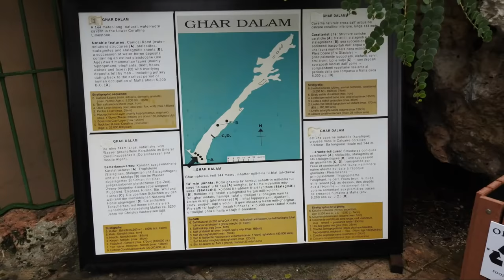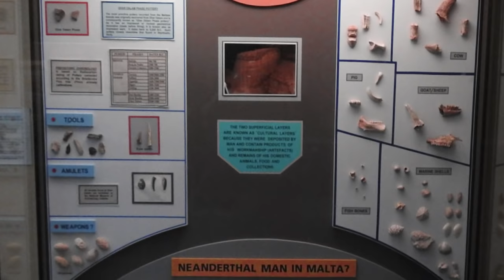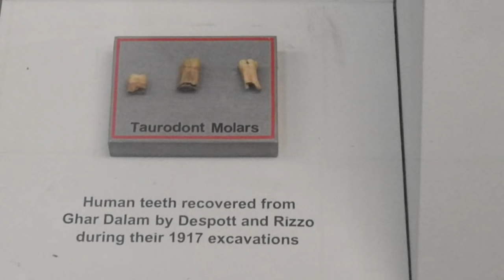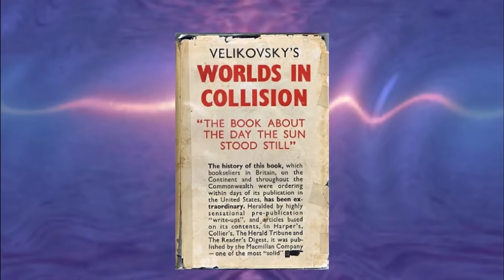Ancient Giants Documentary - Malta | The Sleeping Lady | Gozo | Thomas Sheridan